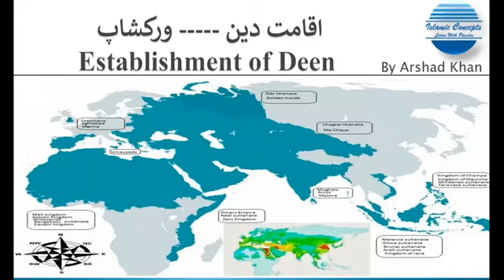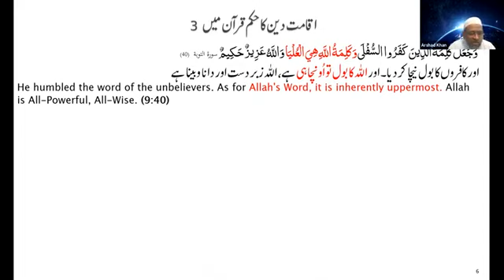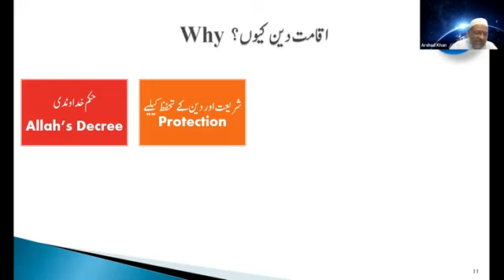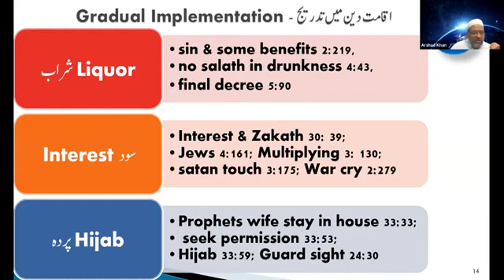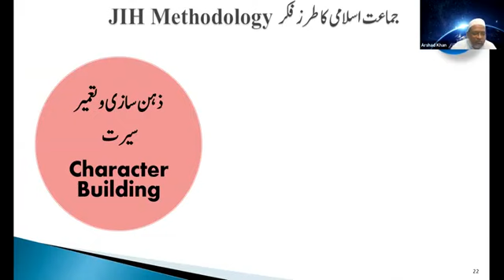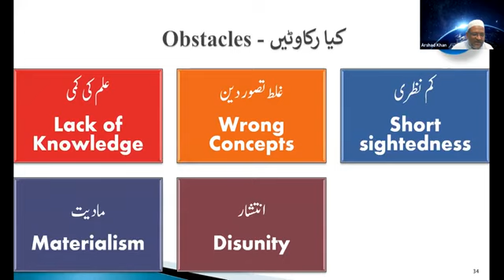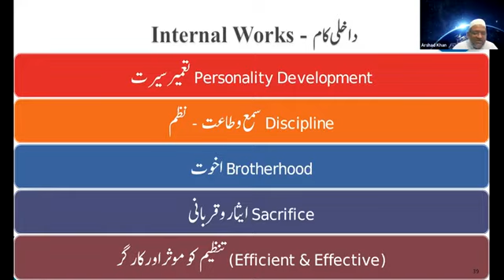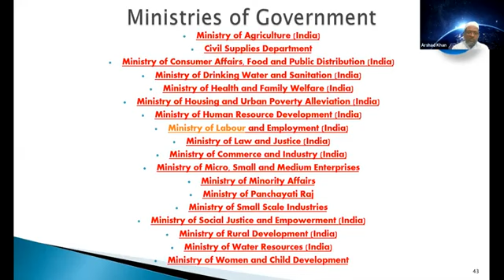Significance of Aqamat e Deen By Jb Arshad Ahmed Khan